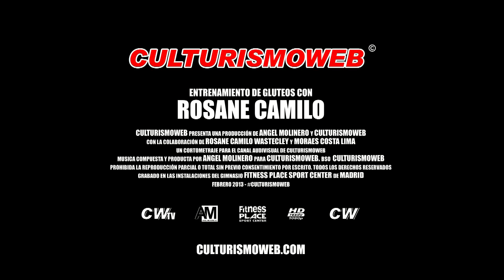Entrenamiento de gluteos con Rosane Camilo - CW TV (Culturismoweb)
Entrenamiento de gluteos con Rosane Camilo - CW TV (Culturismoweb). Rosane Camilo, Campeona de España de Bikini Fitness nos enseña su entrenamiento de glúteos.